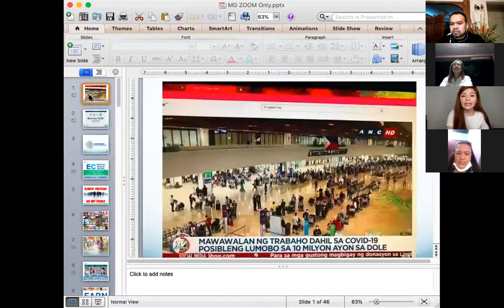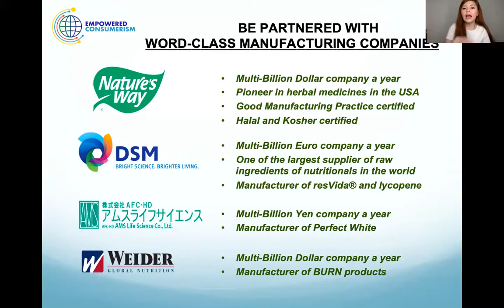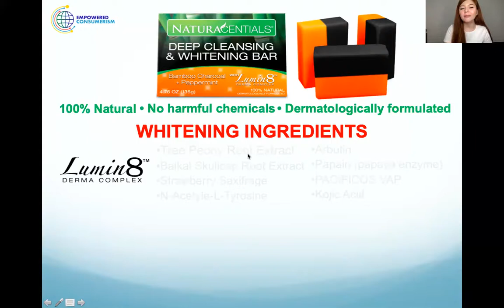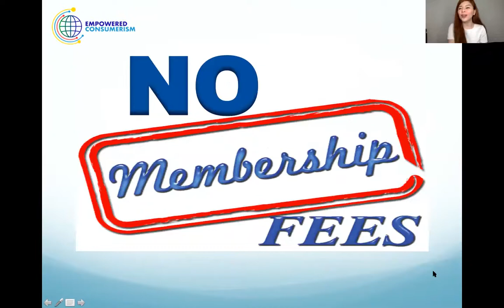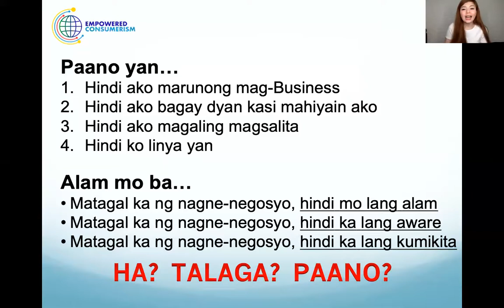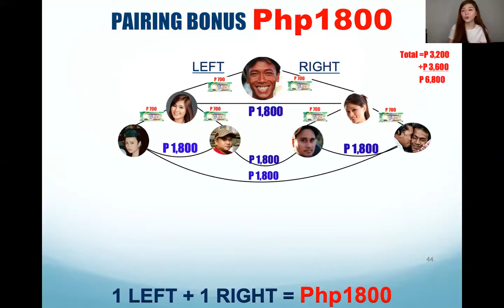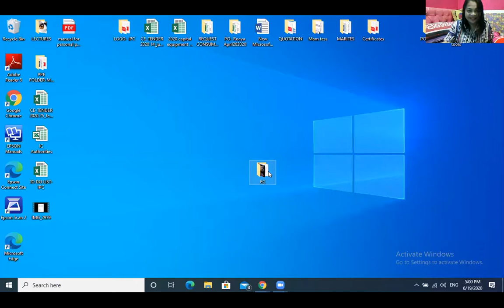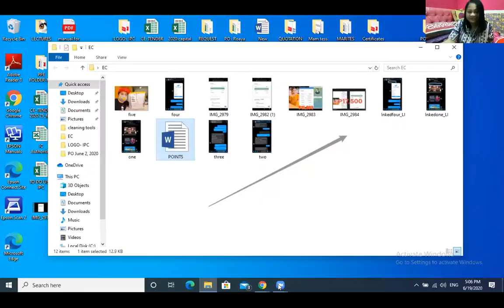IBA ECO Presentation by Michelle Go, Mark Go and Marites Dohinog Malit 06/19/2020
Empowered Consumerism Orientation

Product and Marketing presenter:
Michelle Go- Product
Mark Go- Marketing Plan

Guest Sharer:
Marites Dohinog Malit (Currently an OFW nurse in Saudi, doing the business part-time)